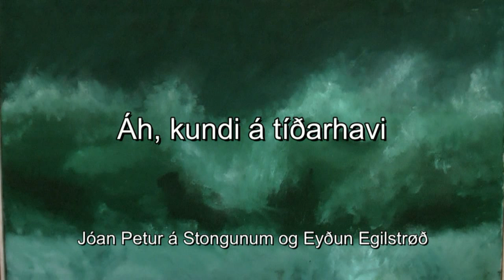Jóan Petur á Stongunum - Áh, kundi á tíðarhavi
Jóan Petur á Stongunum og Eyðun Egilstrøð sungu og spældu, 10. juni 2011  til málningaframsýning hjá Ellindur Egilstrøð í Gamla Handli í Heiðunum í Saltangará á Eystanstevnu.